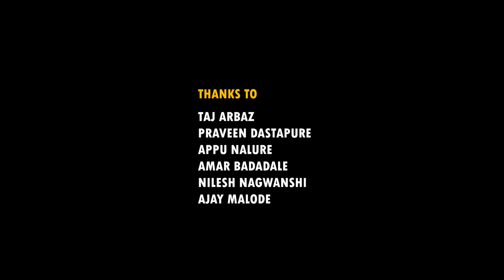G A N G S T E R PART - 2 STARRING UMESH AMBULGE FT. SINCHANA GOWDA & BHAGYA S BELLE